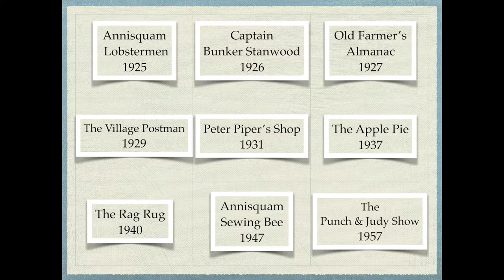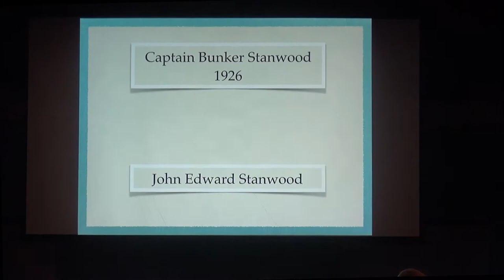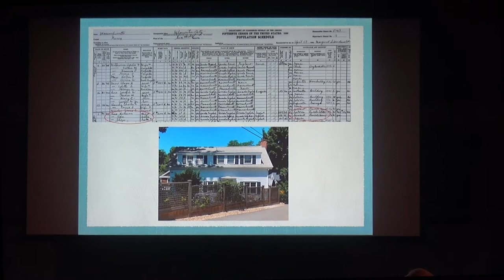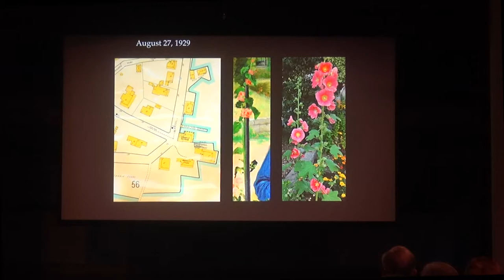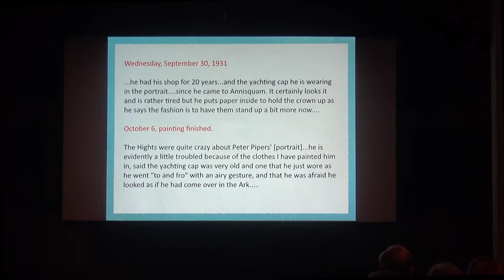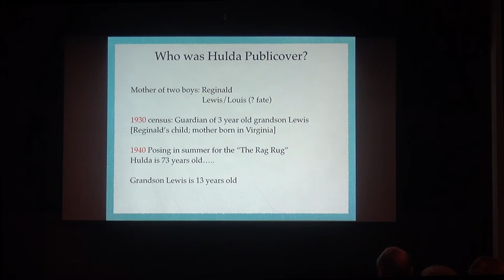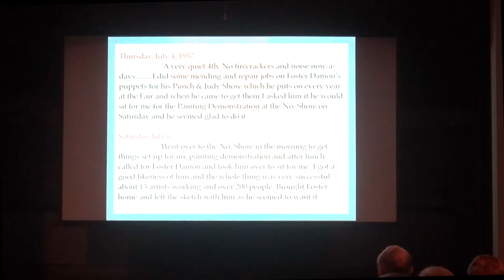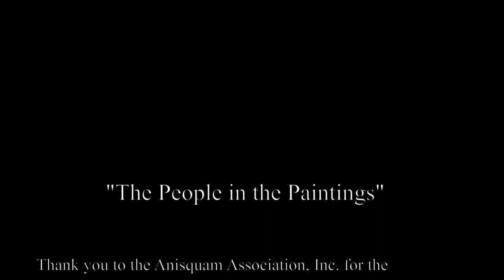People in the Paintings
The portraits of Margaret Fitzhugh Browne